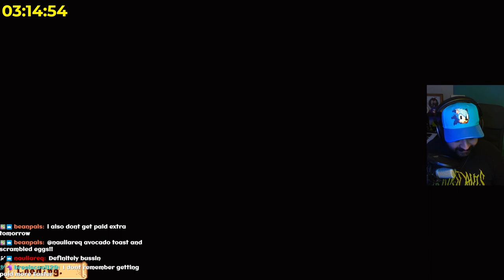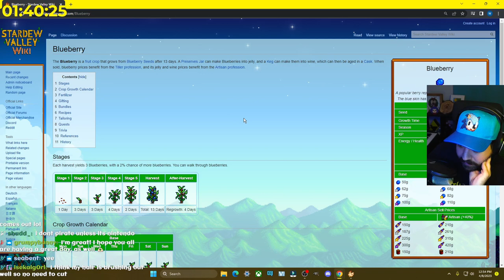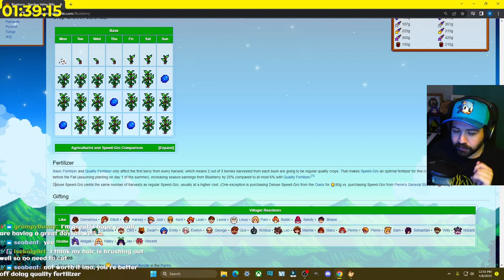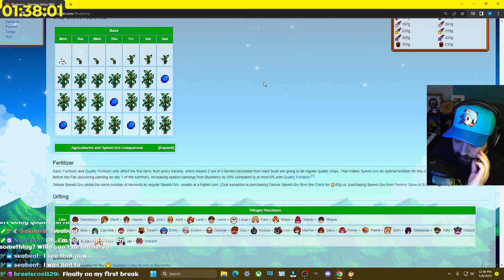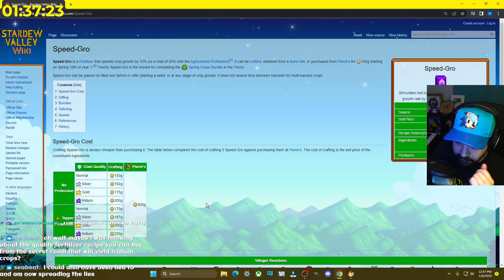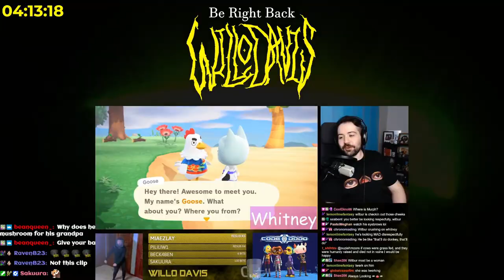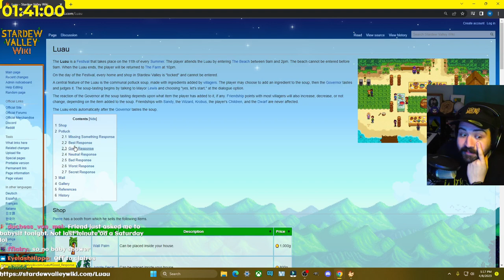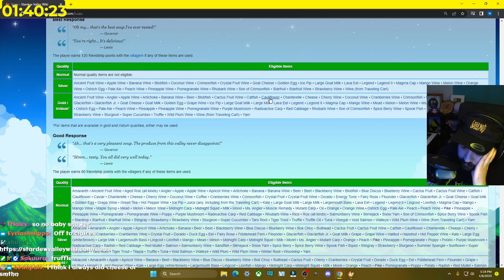Finally a Stardew Valley Millionaire - Stardew 14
Part 14 of the Stardew Valley playthrough on stream